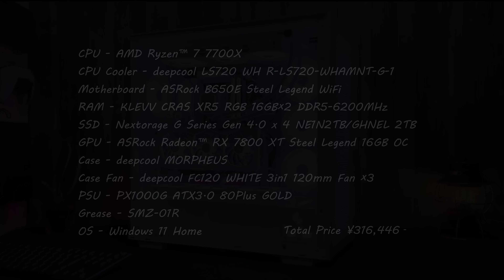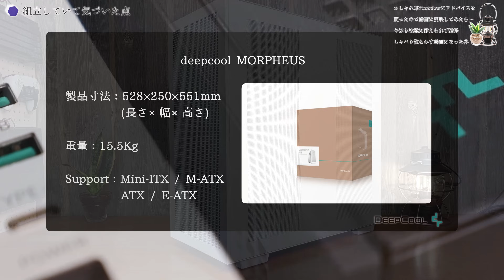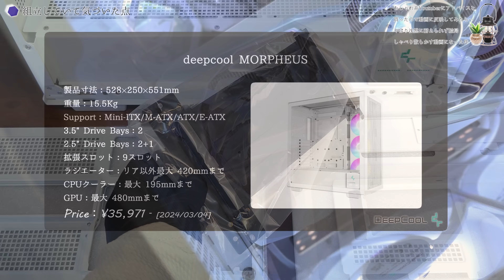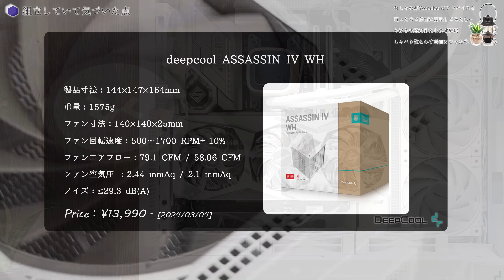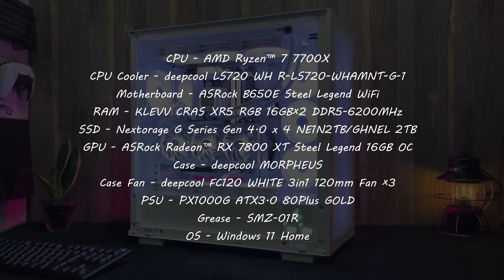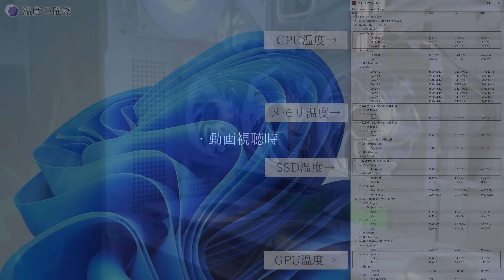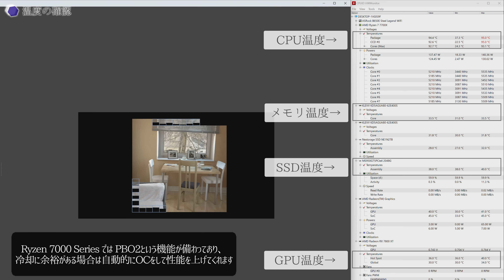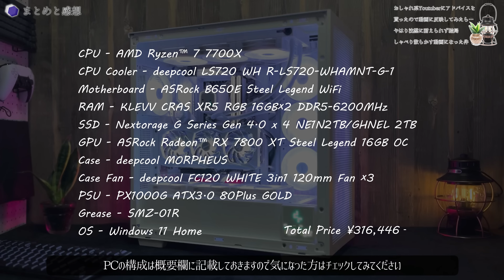【自作PC】32万円ハイクラスゲーミングPC…拡張性が高くグラボードの縦置きも可能なメッシュケースで自作PC | Ryzen 7 7700X + RX 7800 XT MORPHEUS【PR】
今回はDeepCoolから届いたでっかいPCケース
MORPHEUSで一台PCを組んでみました
風抜けが良く熱も籠りにくく、420mmラジエーターも搭載可能
GPUも最大480ｍｍ迄とパーツの互換性が高いですがクッソ重いです

使用パーツ

CPU - AMD Ryzen™ 7 7700X
CPU Cooler - deepcool LS720 WH R-LS720-WHAMNT-G-1
Motherboard - ASRock B650E Steel Legend WiFi
RAM - KLEVV CRAS XR5 RGB 16GB×2 DDR5-6200MHz
SSD - Nextorage G Series Gen 4.0 x 4 NE1N2TB/GHNEL 2TB
GPU - ASRock Radeon™ RX 7800 XT Steel Legend 16GB OC
Case - deepcool MORPHEUS
Case Fan - deepcool FC120 WHITE 3in1 120mm Fan ×3
PSU - PX1000G ATX3.0 80Plus GOLD
Grease - SMZ-01R
OS - Windows 11 Home

Total Price ¥316,446‐　[2024/03/04時点の最安サイトで購入した場合の価格となります]

目次

0:00 OP&ご挨拶
0:24 deepcool MORPHEUSの組み立て
5:04 deepcool MORPHEUSの良い所・悪い所
9:47 今回の構成での温度テスト
12:07 まとめ&ED

オススメ